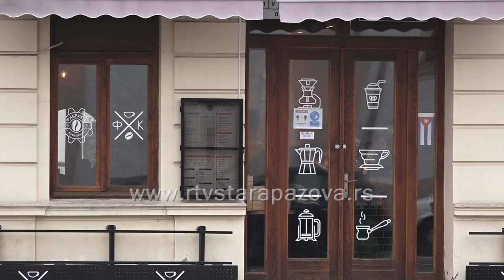Šta će tačno raditi a šta ne narednih dana prema odluci kriznog štaba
Vrtići nastavljaju da rade, dok će niži osnovci verovatno od ponedeljka bar na nedelju dana preći na onlajn nastavu. "Vrtiće ne možemo da zatvorimo, tako da oni nastavljaju da rade, ali je potreban maksimalan oprez i poštovanje mera. Ako postoje vaspitači i vaspitačice koji još nisu vakcinisani, pozivam ih da nam se obrate da to završe što pre", poručila je Brnabić. Sve državne institucije do ponedeljka nastavljaju da rade, kao i pošte, banke, proizvodni pogoni i kapaciteti.    U nastavku preciznije o tome, šta će biti otvoreno a šta zatvoreno narednih dana?